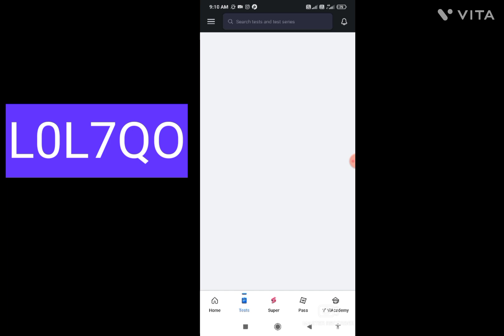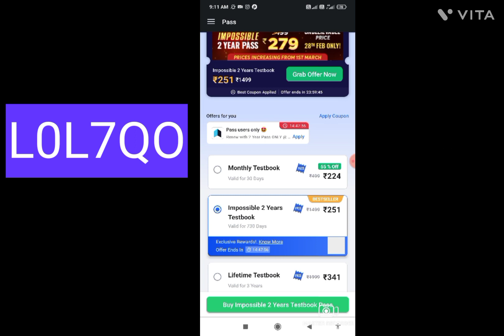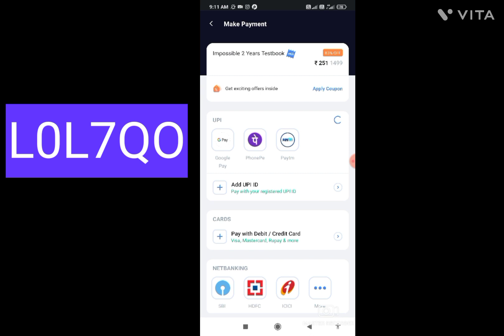Testbook Pass Free SALE/Impossible 2Year Testbook Pass अब सिर्फ़ ₹251 मे/Testbook Coupon Code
testbook Refercode
testbook pass kasi kharide
testbook